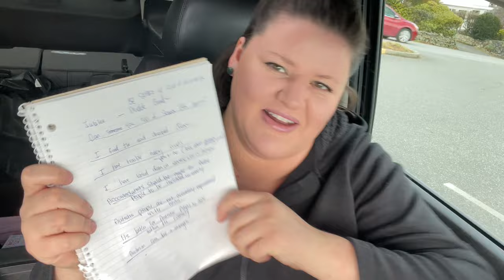Autistic (Late Diagnosed) vs Neurotypical Q&A from Jubilee Middle Ground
Thank you Jubliee, Middle Ground for your hard work facilitating these important conversations. Your work will help change the world.
Please check out their video, where I got the inspiration and questions from to do my own take on it.

First and foremost, I want to say that the hatred towards Abbey's mom Christine is so unnecessary. She knows her daughter better than anyone ever will, she has good intentions, has worked hard to give her daughter an amazing life and a huge reason why Abbey is so amazing is from her mothers care, dedication and love. That Every child deserves. As someone who grew up in an abusive environment and gets a good read on people sometimes, I do not see the signs that I am reading in the comments. I do not Reach or look into things unnecessarily because I am confident that we do not see every aspect of them or their relationship, due to editing and everything. That woman is a rockstar but that's my point of view. You are entitled to yours but I just hope you take a look in the mirror when dragging someone you do not know personally online.
However I was and have been hurt by some of her beliefs on the popularity of autism and how it is "dangerous", becoming too wide of a spectrum, I fully disagree in my personal experience but I can understand or try to understand her point of view.
My video went on much longer than I had intended, as per usual LOL but I hope that you can relate to my experience or gain a new perspective, what its like for just one more of us on the spectrum. Every story is entirely unique and offers insight so we can better understand ourselves and help others.

Btw. I have no clue if I seem or don’t seem autistic. I think some would try to argue but I have been formally diagnosed. I struggled so much more when I was young, from being isolated, bullied, nearly mute sometimes, due to fear, of unknown places, people and situations, ALL the sensory issues from picky eater, to loud sounds to refusing to wear certain textures to the point I’m pretty sure I’ve given myself frostbite many a times, and I could go on and on.
I struggled then and I still struggle today. From relationships to employment and bullying.
But you know what helped? Actually getting diagnosed, learning through social media what Autism really was, I had zero clue until shows like love on the spectrum came out. How can that be might you ask?
It’s another long and complicated reason that I could get into in another video but I have touched base on the summary of it here and in other videos.